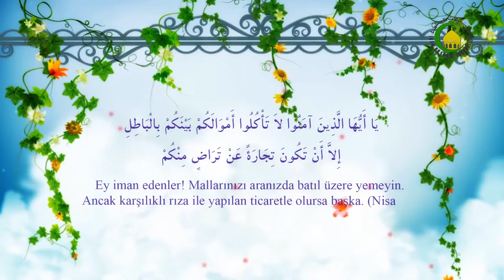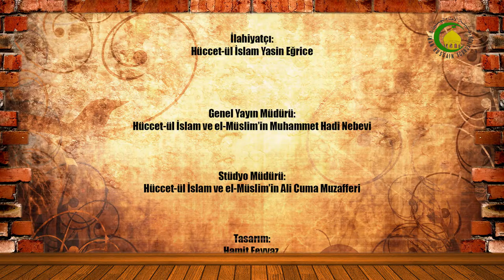124. Faizli ve Batıl Alışverişler - Yasin Eğrice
Sayıyla deyiştirilen mallarda faiz yoktur.
 Para bozdurmada faiz sözkonusu deyildir.
Eyer para borç olarak verilirse fazlası istenemez.
Yapılan anlaşma bazı durumlarda bozulabilir.